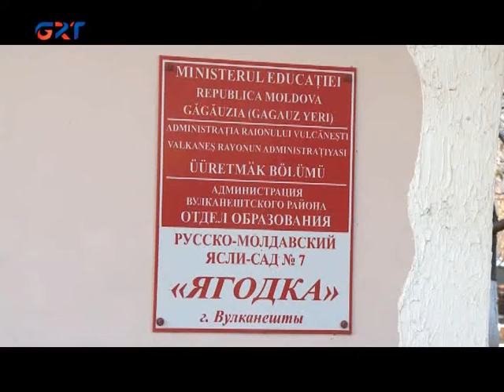ДЕТИ С УДОВОЛЬСТВИЕМ ИЗУЧАЮТ ЯЗЫКИ